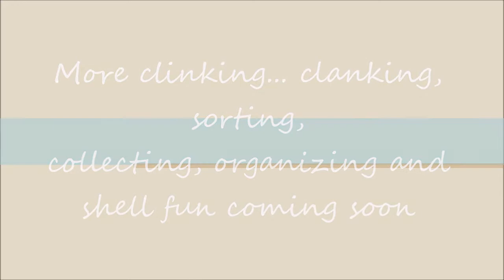SHELL HAUL & SORT 1 ASMR: Soft Clinking, Clanking and Ocean Sounds. Relaxing Mood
A large haul from shell collecting in the Yucatan is organized and sorted for your ASMR pleasure. Hear the soft clinks and clanks of handing and rearranging shells. The background noise is filled with relaxing ocean waves, an occasional passing boat and very light household chatter. If you love shells, the beach and organizing collections... this video is a sure fit for you!